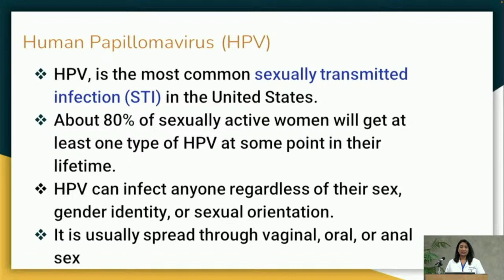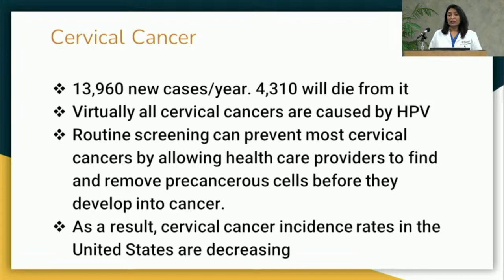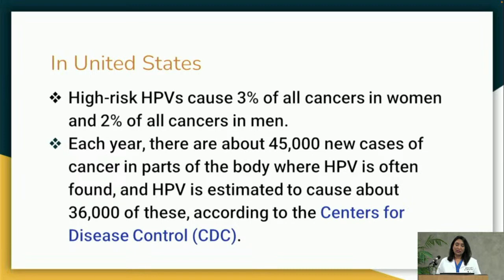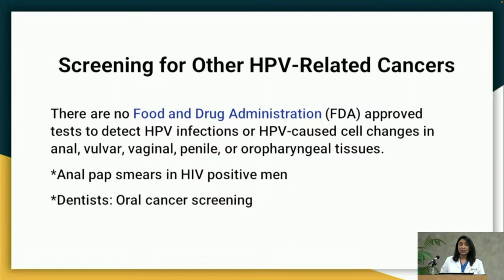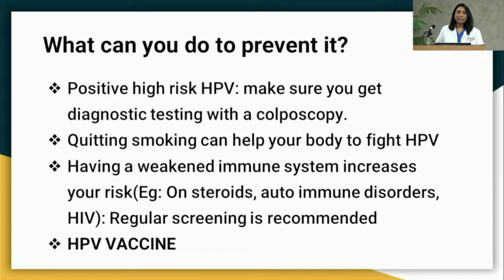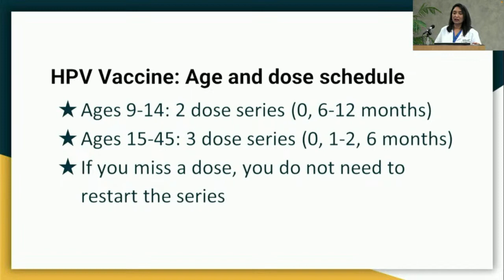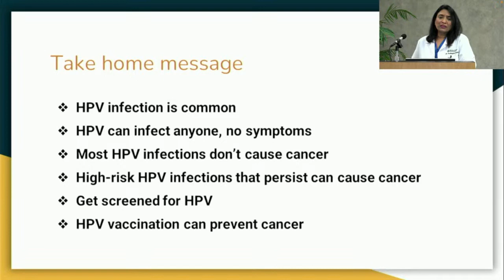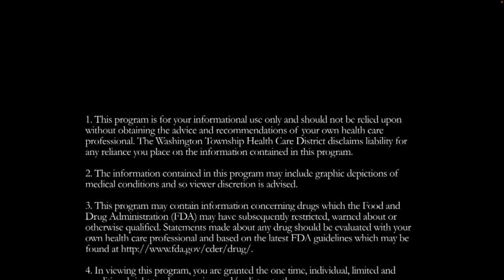HPV Vaccine: When and Why?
The HPV vaccine protects against most HPV infections that can cause cancer later in life. How important is this vaccine and what is the best age to receive it? Join. Dr. Sudeepthi Prasad for this important conversation.

Presented by:
Sudeepthi Prasad, MD
Obstetrics & Gynecology

Original Air Date:
06.06.23